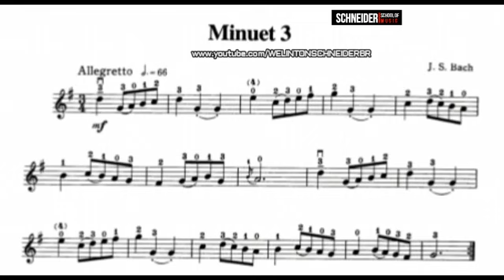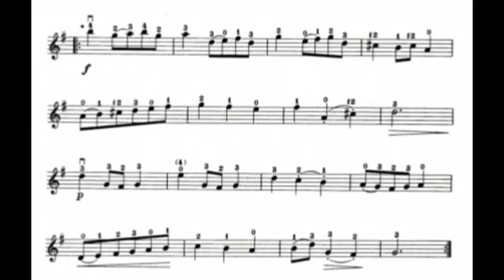15 MINUET 3, J S BACH Suzuki Book 1 Violin Sheet Music Partitura para Violino